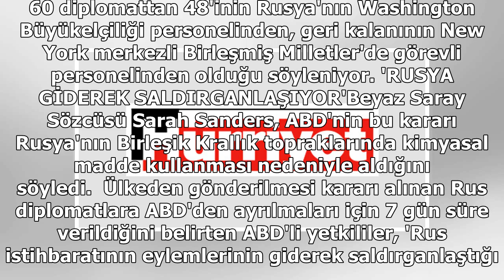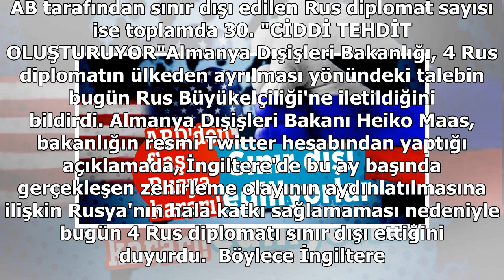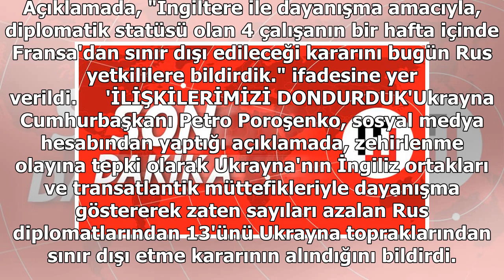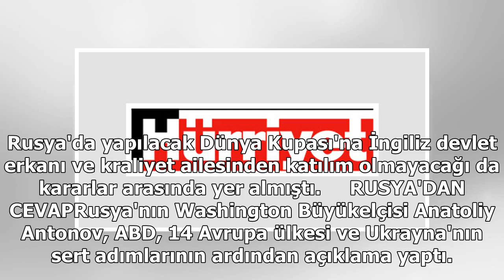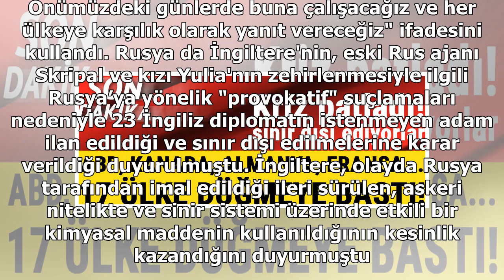Son dakika! ABD'den flaş Rusya kararı! Sınır dışı ediliyorlar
Rusya ve İngiltere arasında yaşanan casus krizine çok sayıda ülke müdahil oldu. Eski Rus casusu Sergei Skripal'in İngiltere'nin Salisbury kentinde zehirlenmesiyle başlayan casus krizi tüm Avrupa'ya yayılıyor. ABD Başkanı Donald Trump, 60 Rusya vatand...